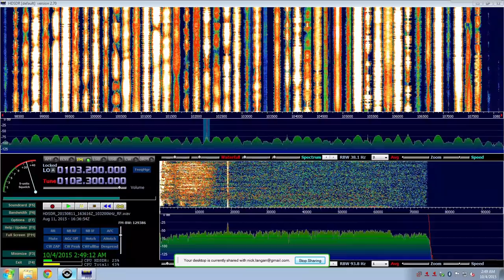102.3 WLKQ Buford, GA - August 11, 2015 E-Skip from Tabernacle, NJ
102.3 WLKQ Buford GA 'La Raza'.  8/11/15 E-Skip from Tabernacle NJ.  Airspy SDR with HDSDR software.  APS-13 antenna.